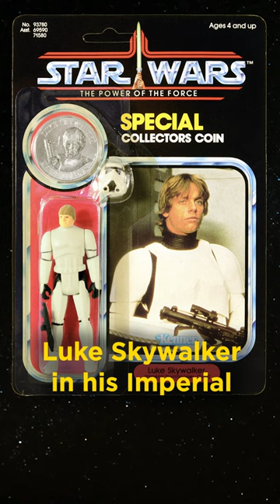What Does This Vintage Star Wars Figure Cost?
What does this vintage Luke Skywalker action figure cost these days? This was made in 1985 by Kenner for the Star Wars: The Power of the Force toy line. It's the Luke Skywalker in Stormtrooper Disguise action figure and it came with a collectors coin and a solid black Imperial Blaster.